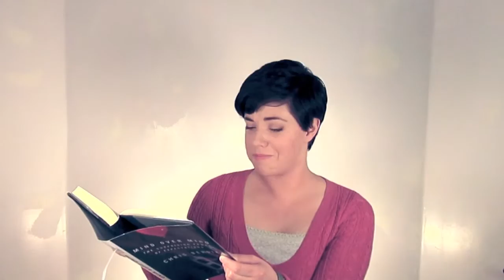Mesmerize (Amannda Midnight Vlog)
What do you find mesmerizing?